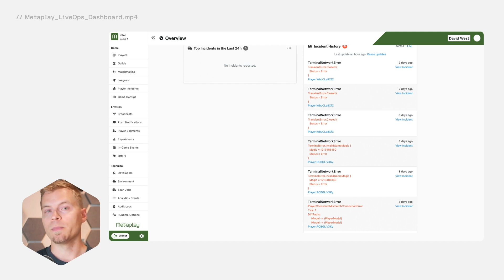Metaplay Game Backend SDK - An introduction to Metaplay LiveOps Dashboard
Metaplay's LiveOps Dashboard includes everything you need to manage and operate a game at scale.

Think of the Metaplay LiveOps Dashboard as your complete game control centre. Use it for everything ranging from handling player support tickets and debugging player save files, to running complex A/B tests, scheduling your in-game events calendar, and shipping over-the-air updates with advanced game config workflows.

It's the one-stop-shop for live game management, and quite literally, there's nothing else out there that even comes close.